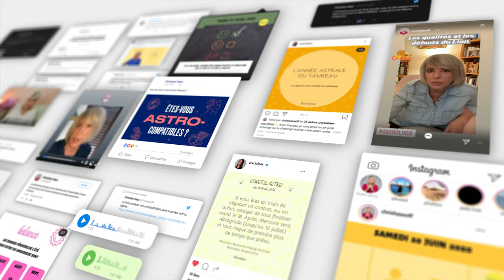Horoscope Taureau ♉️ Août 2024🪁 par Christine Haas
🌞 horoscope gratuit du signe du taureau pour le mois de aout #2024 avec des conseils en astrologie et en psychologie.

⭐️ Retrouvez votre signe:
0:00 Introduction
0:06 Ambiance
1:58 Activités
3:53 Vie affective
5:39 Vos jours top
6:01 Bye bye